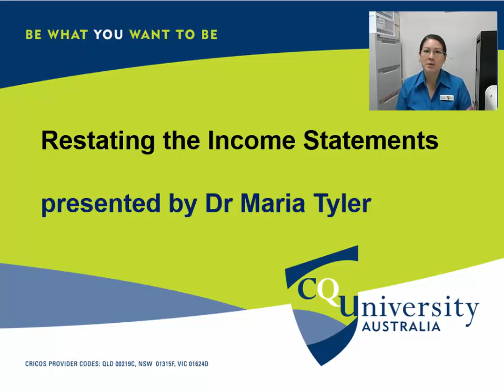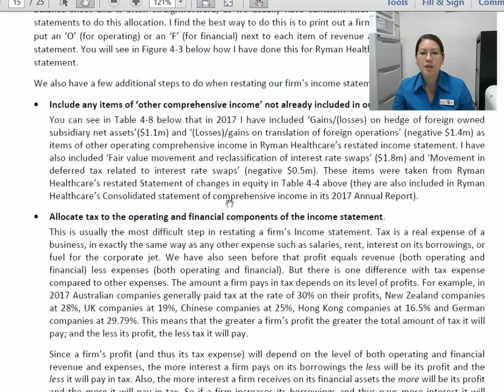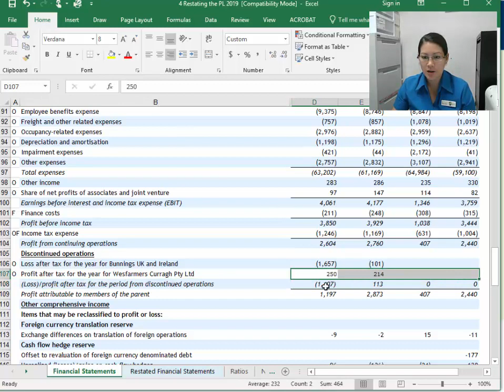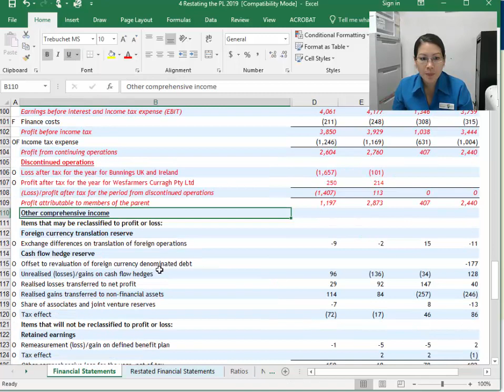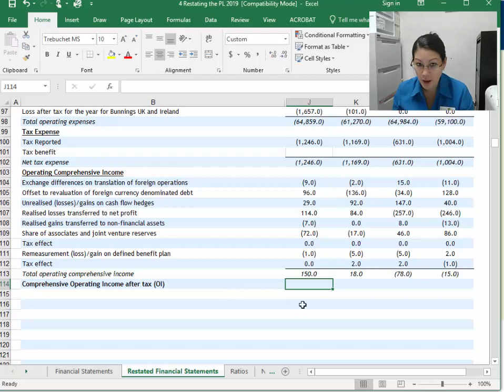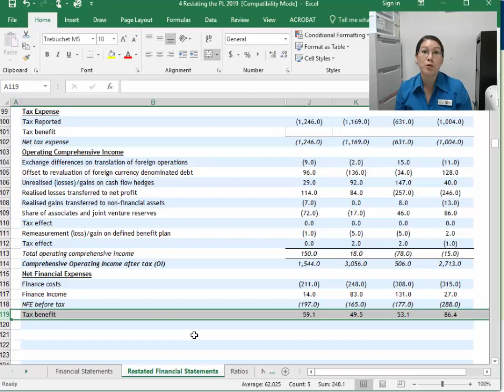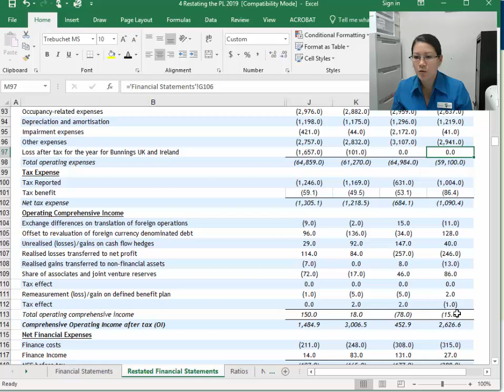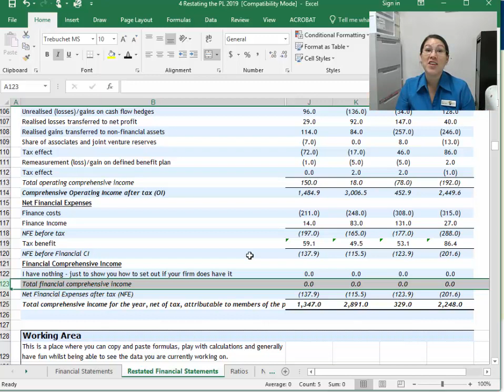Restating the Income Statements (2019)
Maria Tyler shows us how to restate her firm's Income Statements